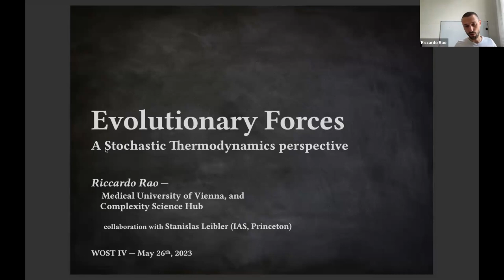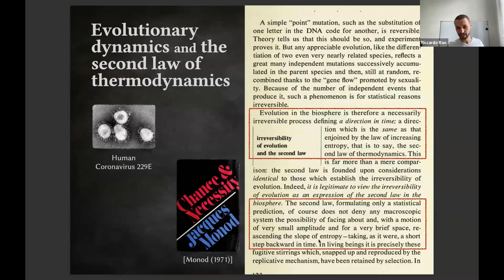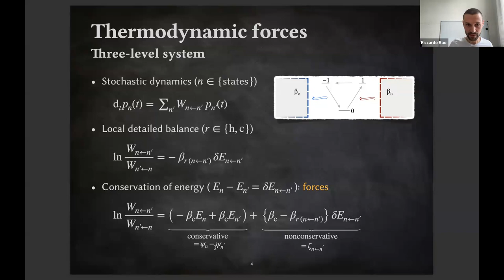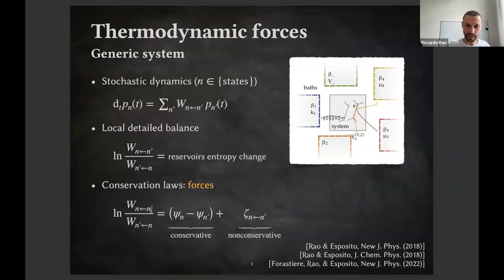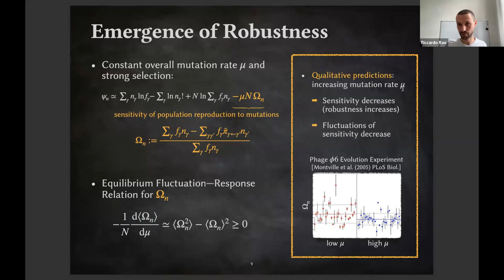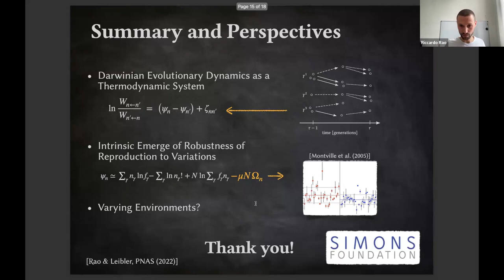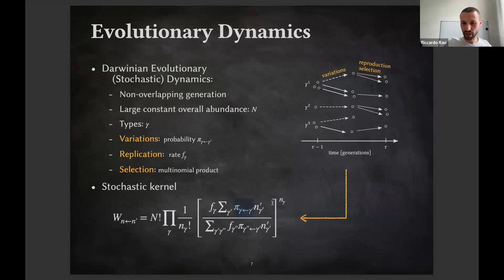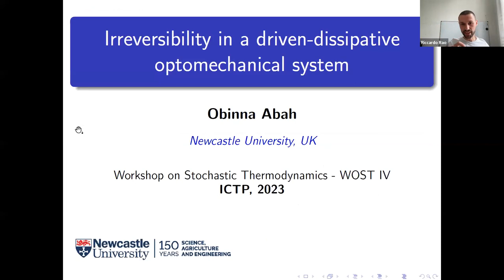Evolutionary forces: a stochastic thermodynamics perspective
Speaker: Riccardo RAO (CeMSIIS, Austria)